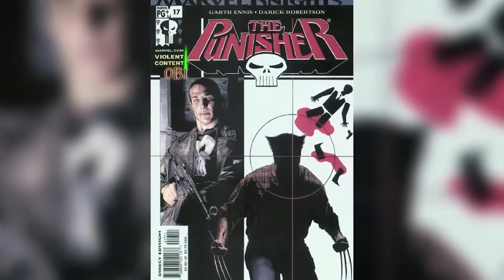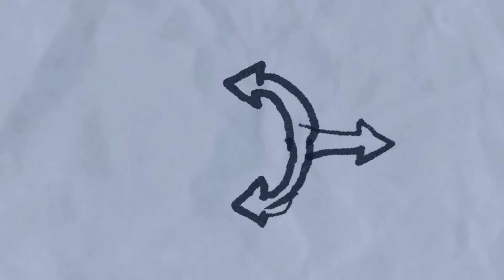دردناک ترین و زجر آور ترین مرگ های کامیک | شلیک به بیضه ولورین 😱❗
این هم ۷ تا از مرگ های دردناک کارکترای مارول 😑❗
نظرااات؟